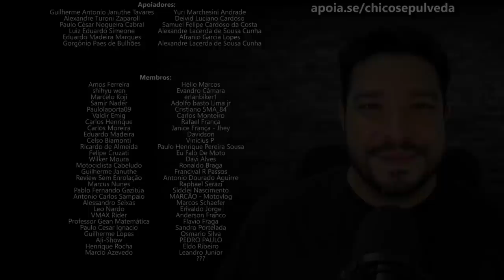Honda Brasil pode se tornar Kodak e Sega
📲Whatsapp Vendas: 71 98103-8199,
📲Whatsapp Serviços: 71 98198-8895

Black Boots
Calçados com estilo, conforto e segurança